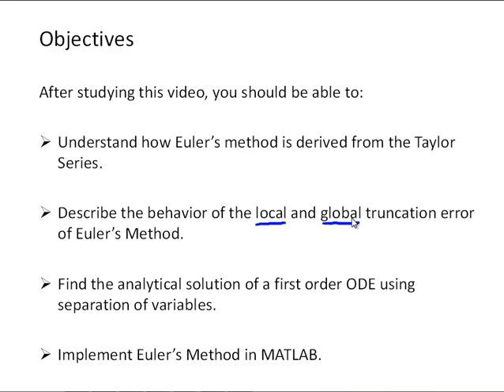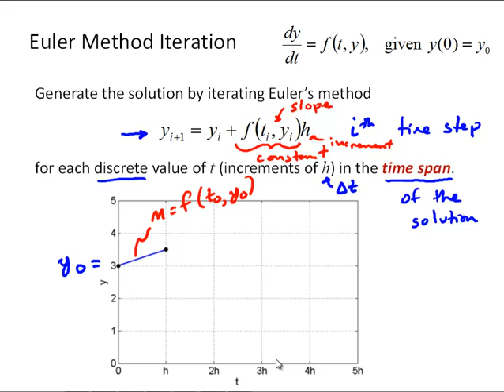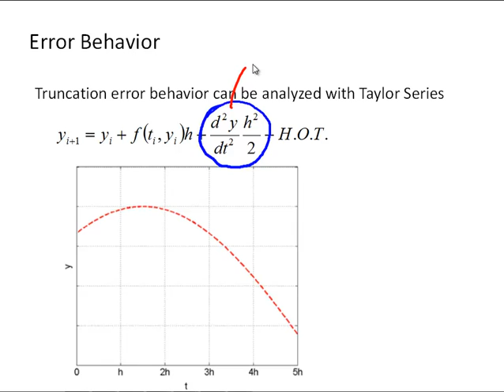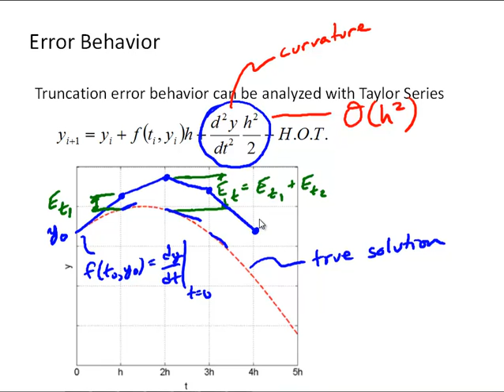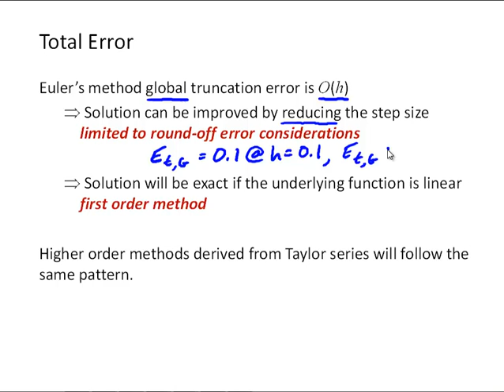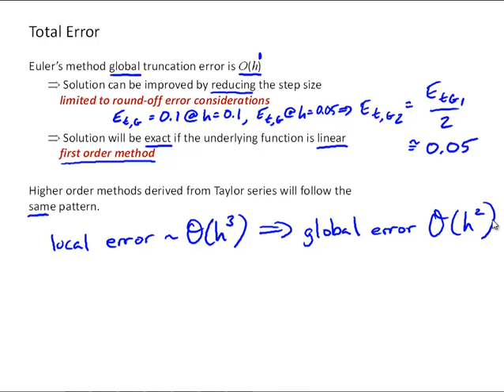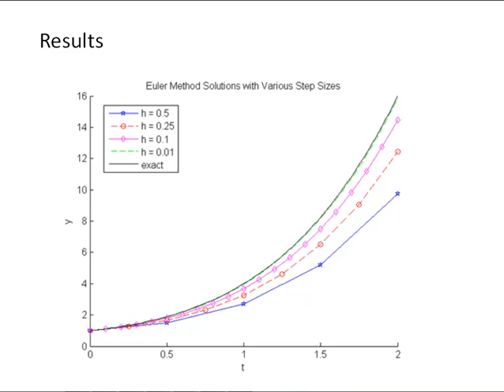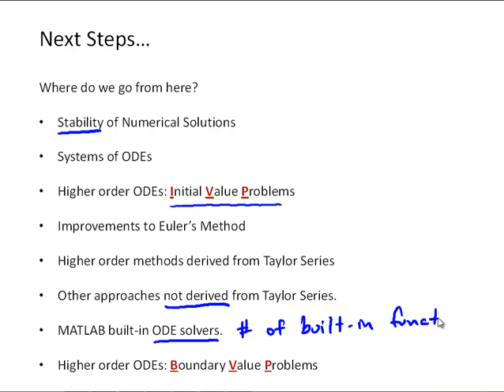NM8 2 Eulers Method